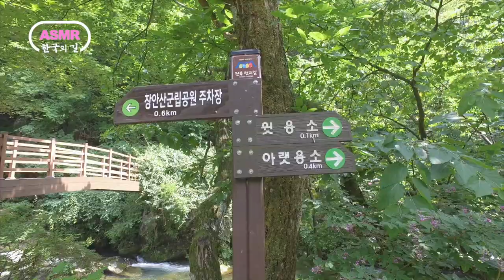[ ASMR Attractive Walk ] 4K 한국의 길 #003 장수군 덕산계곡 DukSan Valley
[ ASMR Attractive Walk ]
한국의 길 #003
장수군 덕산계곡 DukSan Valley

# 영상 상업 비상업적 용도 사전 허락이 필요로 합니다.
# 캔디북앤스